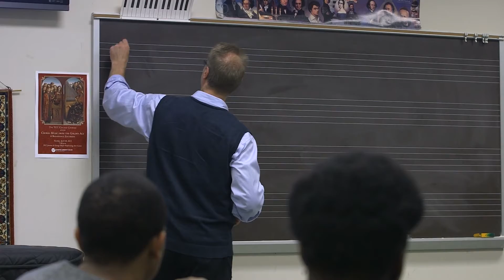TCC Graduate: Chris Eure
Last December, Chris Eure was behind bars. Now he’s auditioning at prestigious music schools across the nation.

“My lifelong dream has been Berklee College of Music in Boston and now that school is within reach,” Eure said. “With a lot of help and hard work, things have turned around for me.”

Eure graduates from Tidewater Community College in December with a Career Studies Certificate in Music and a pathway to fulfilling his dream of composing music professionally.